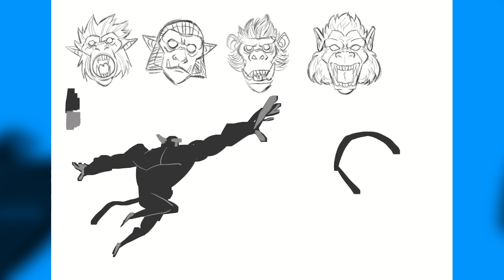【Timelapse】Oozaru from Dragon Ball (Clip Studio Paint)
Since 2019, I have challenged myself to improve a previously created art of Oozaru, the giant monkey form of the Dragon Ball character Son Goku. This allowed me to observe my evolution as an artist. This year, I decided to expand this challenge, addressing all stages of the creative process.

I dedicate this art to the memory of Akira Toriyama. Rest in peace Sensei, your legacy will live on forever.

♦ TOOLS ♦
Software
Tablet - Huion Kamvas 13
Lineart Brush - [AA] Ink Brush - Content ID: 1736762
Color Brush - Watercolor Marker ▲ ■ and Texture Set (水彩マーカー●▲■とテクスチャーセット) - Content ID: 1682349

MUSIC

Song: Sam Day - EVERYTIME I SEE YOUR FACE
Watch: AT/youtube